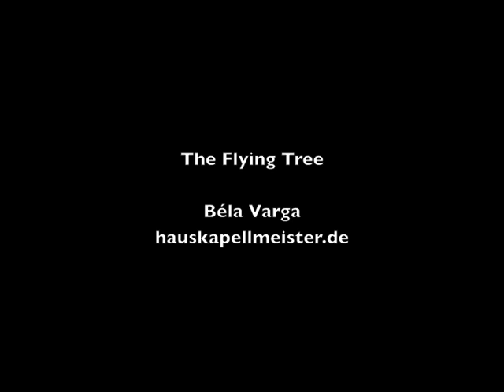The Flying Tree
The Flying Tree, wall painting